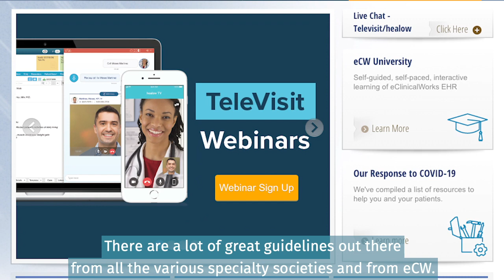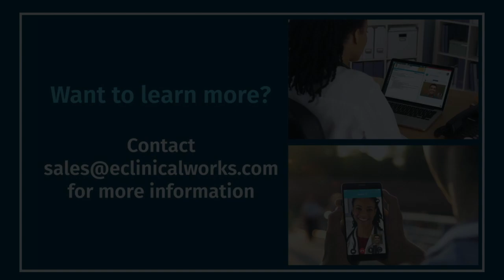Customer Success: How Trusted Doctors Switched 40% of Visits to Telehealth at Their 10 Clinics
Dr. Sandy Chung, Chief Medical Officer of Trusted Doctors — a practice with 70 providers and 10 locations throughout Northern Virginia — talks about how quickly healow TeleVisits, the eClinicalWorks telehealth solution, was activated in her practice and how helpful the visits have been since the COVID-19 crisis started.